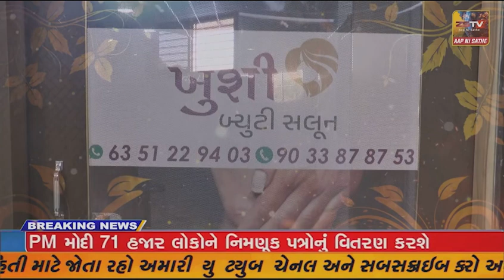"ઉના નારી જ કરે નારી નુ સન્માન " આ થીમ સાથે આંતરરાષ્ટ્રીય મહિલા દિવસની ઉજવણી કરતી બે સખીઓ...